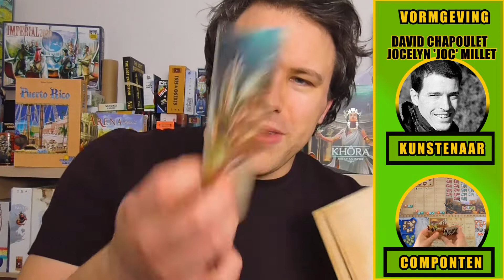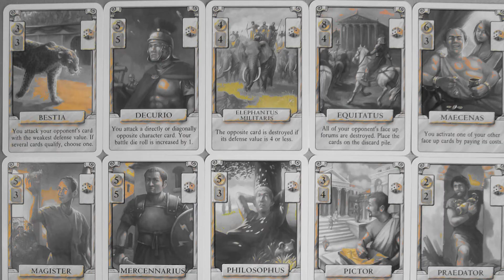Mijn Oordeel*37: Teotihuacan VS Puerto Rico VS Khôra VS Havana VS Arena: Roma II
5 spellen met mensen op de doos. Wat zijn de pro's en cons van ieder spel? Welk spel schakelt de andere 4 knock-out??
Uren zou ik er over kunnen vertellen maar we beperken het hier tot de essentie. Heb je echter nog specifieke vragen, aarzel dan niet om ze te stellen in de commentaren.

intro 0:00
Havana 0:32
Teotihuacan 3:20
Khôra 6:53
Puerto Rico 10:25
Arena: Roma II 13:04
Persoonlijk Ranking 16:12